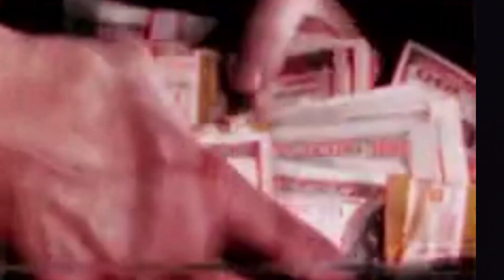HanuMan V/S Adipurush Teaser REVIEW | छोटी फिल्मे बडा धमाका🔥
HanuMan v/s Adipurush Teaser REVIEW In hindi | Bollywood v/s South

hanuman teaser review in hindi
adipurush teaser review in hindi
hanuman v/s Adipurush teaser review
hanuman full movie
south v/s Bollywood industry
hanuman best vfx
hanuman vfx cgi
adipurush VFX CGI
adipurush v/s Hanuman vfx cgi
hanuman full review
adipurush full movie review
hanuman trailer review
adipurush trailer review
hanuman vfx
adipurush vfx
hanuman v/s adipurush
hanuman
adipurush
adipurush best vfx scene
hanuman best vfx scene
adipurush teaser review
hanuman teaser review in telugu
hanuman full review
adipurush full teaser review in hindi

hanumanv/sadipurush
southv/sbollywood